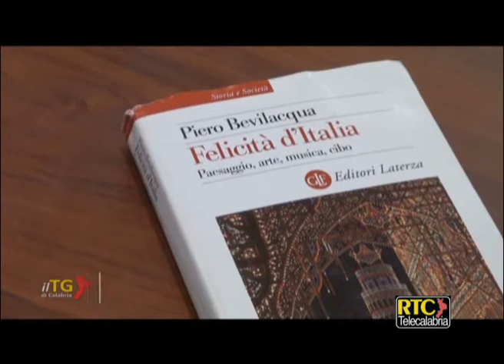Catanzaro/ Chiusura del Gutenberg con Piero Bevilacqua RTC TELECALABRIA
Si chiama “Felicità d’Italia. Paesaggio, arte, musica e cibo” il nuovo libro dello storico calabrese Piero Bevilacqua, intervenuto al Musmi di Catanzaro nell’ambito della 15sima edizione del “Progetto Gutenberg, Senza confini”. Il viaggio di Bevilacqua è affascinante, tra luoghi noti e poco esplorati, alla ricerca del particolare interessante da comunicare. Durante il suo percorso, Bevilacqua fa tappa anche a Napoli, definita la “Città che canta” per la nota musicalità della sua lingua. “La lingua partenopea, così come la canzone, la parola e la maniera di vivere degli abitanti-ha affermato Bevilacqua- è di per sé sonora, luogo di armonia, nata in una città segnata da un plurilinguismo derivante da incontri e scontri tra esperienze del passato e da una vivacità tipica di quello che fu il periodo aragonese. E’ solcata da tanti generi letterari”.

 Al fianco di Bevilacqua, la dirigente scolastica del Liceo Classico Galluppi di Catanzaro, Elena De Filippis, napoletana, che, emozionandosi ed emozionando i presenti, ha letto alcuni testi sulla sua città del poeta Salvatore Di Giacomo, del cantante Pino Daniele e del regista Roberto De Simone: “Lo spirito dei luoghi della città di Napoli-ha sostenuto la De Filippis-è assolutamente unico. Si tratta delle voci dei vichi e dei quartieri, delle “voci di dentro”, come sosteneva Eduardo De Filippo. Una Napoli piena di presenze invisibili, specie tra la città di sopra e di sotto, i cosiddetti due piani di Napoli. Non c’è luogo, bottega ed osteria-ha concluso la De Filippis-dove non risuoni la musica napoletana”.

Manuel Soluri